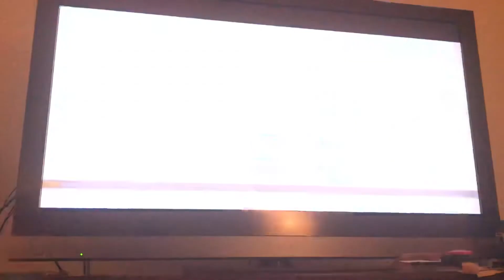Burnout Paradise PS3 Stealing 1ST Hunter Cavalry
Burnout Paradise PS3 Stealing 1st
Car Hunter Cavalry
Next video I will play